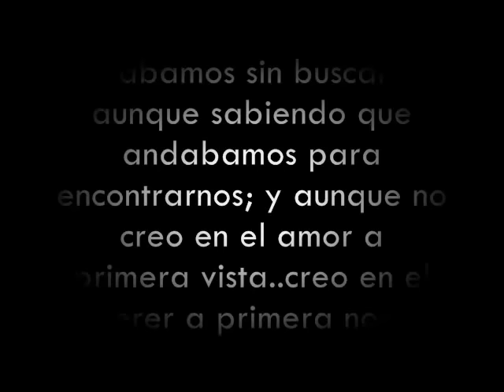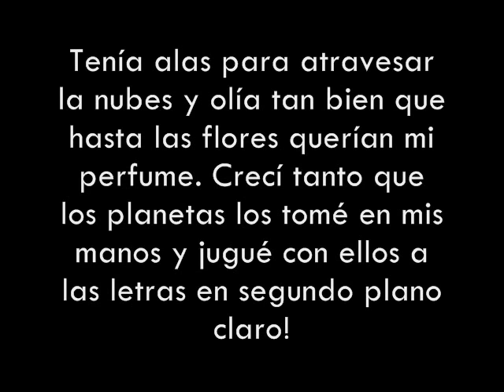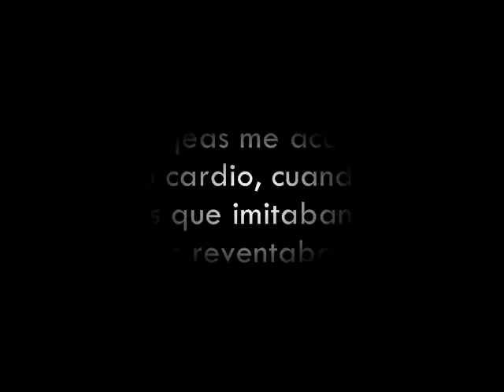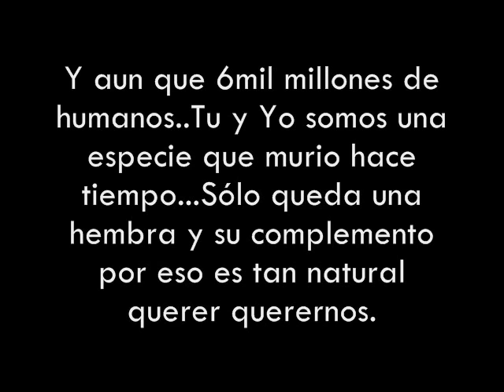Querer Querernos - Canserbero (letra)